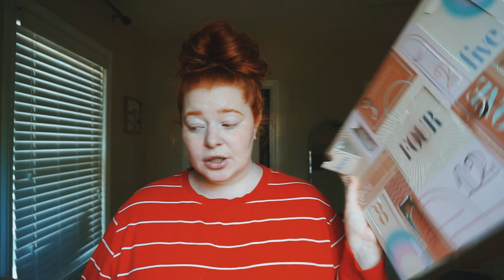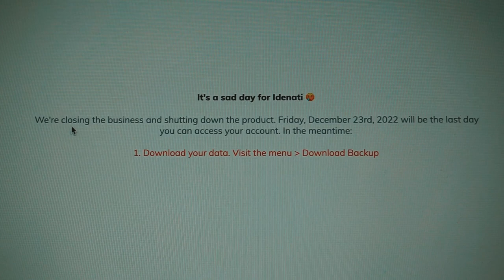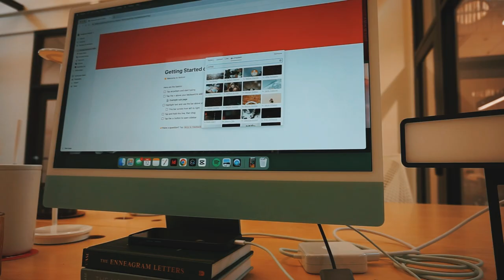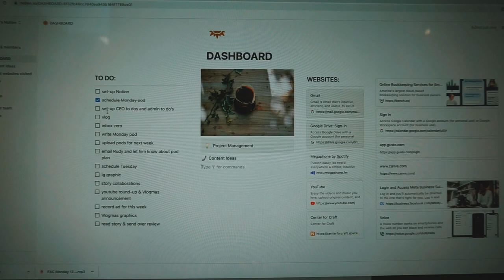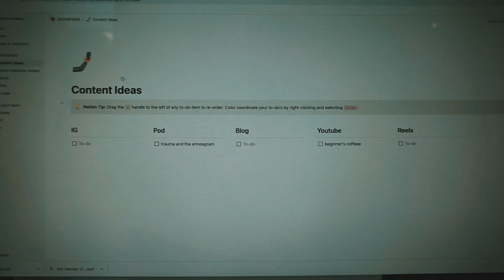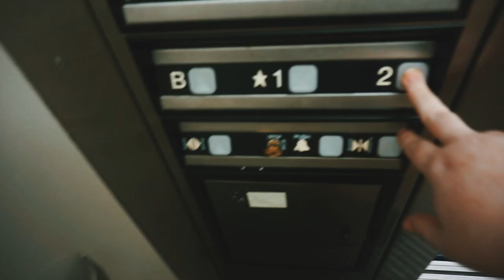Vlogmas day 1/12 | Setting up a notion dashboard - a normal work day in my life.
Join me for day one of 12 days of vlogmas! Today is a very ordinary day in my life. My thoughts on the target advent calendar, setting up a notion dashboard, recording podcasts, writing a blurb for a new author, and my candid thoughts on the Jenette McCurdy memoir.